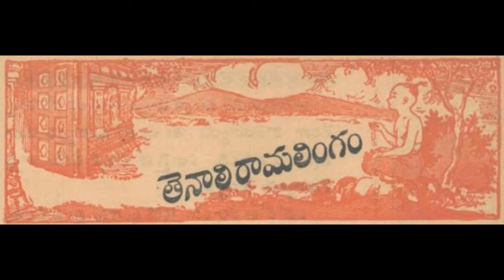6. Chandamama kathalu "Tenali Rama-Bangaaru maamidipandu " తెనాలి రామ Kids stories Telugu kathalu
Tenali Ramalingam revealed the secret behind distributing the mangoes to bramhanas to the sree krishna deva raya.